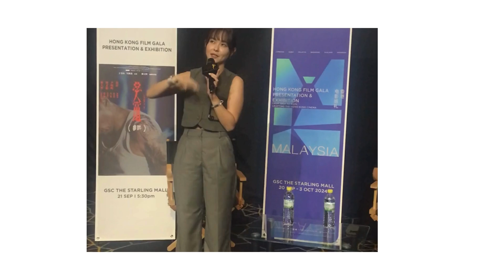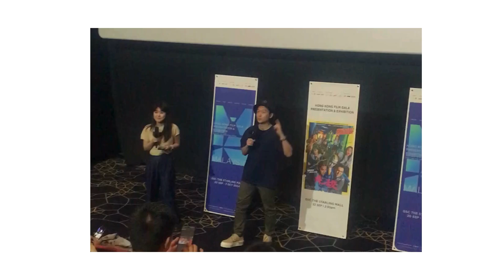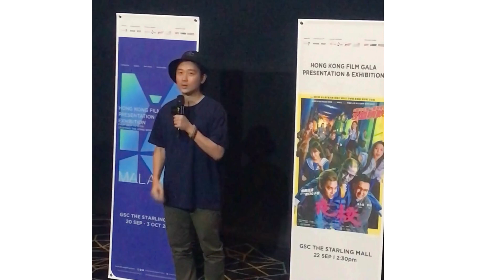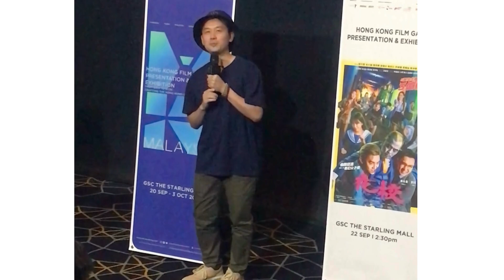香港电影巡礼 vlog day2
见识了一位很厉害演戏的新香港演员～凌文龙，分享了许多他在演戏方面👍🏻🎉